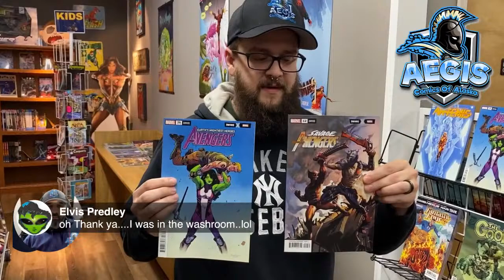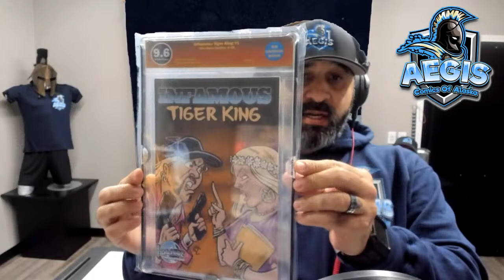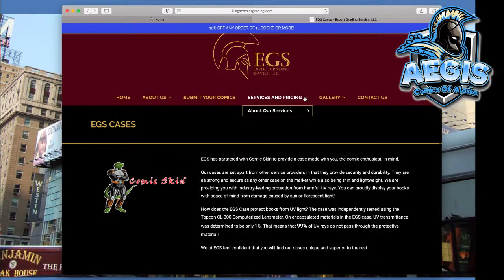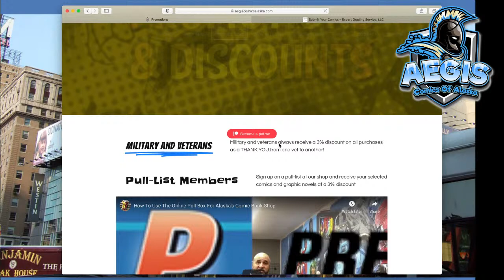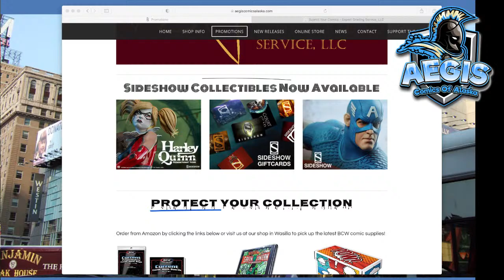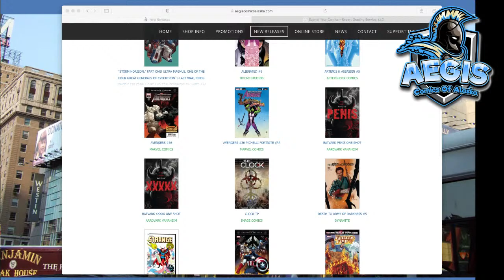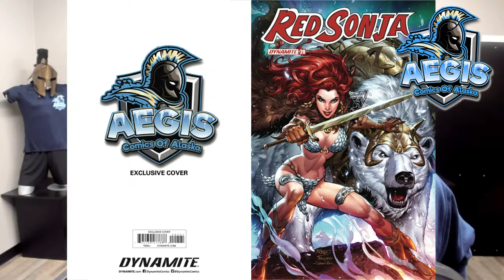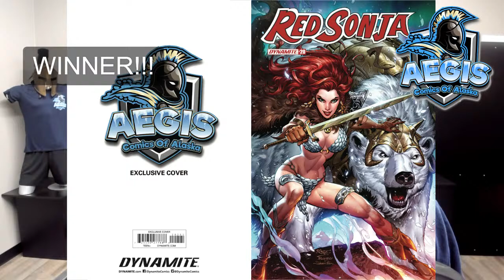New Books at Alaska's Comic Book Shop w/Giveaways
What's new at the shop with our on the ground expert Kevin D!